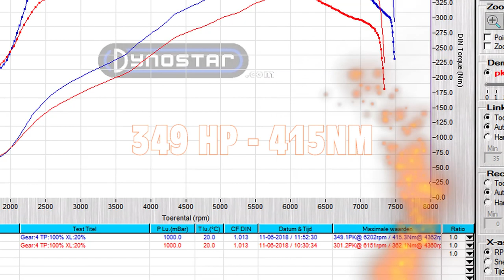Porsche Cayman tuned up to 349 HP - 415 NM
Race car tested up to the limit, ECU software, V-max, RPM increase,
Pops&Bangs, Decatted plus 84 dyno runs to get this car were
it's owner wants to race it.

Tuned: 349HP & 415NM

Our EPC Powerpack is:
Installed within 30 min // Plug & play // Leaves no traces (once removed) // Reprogrammable for your next car